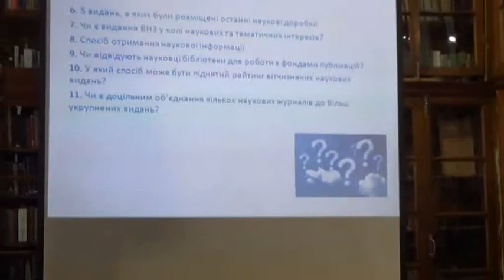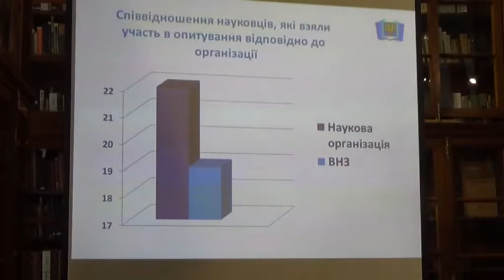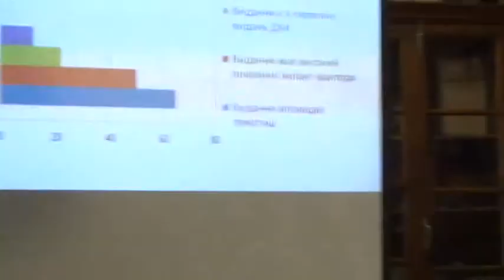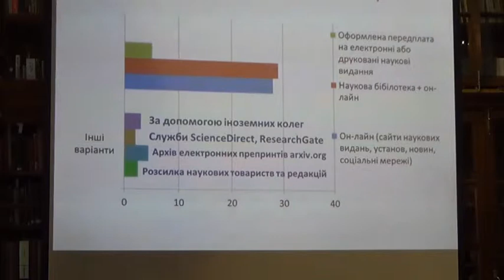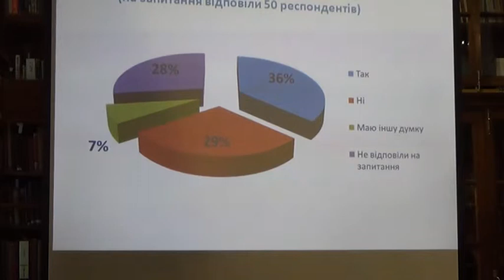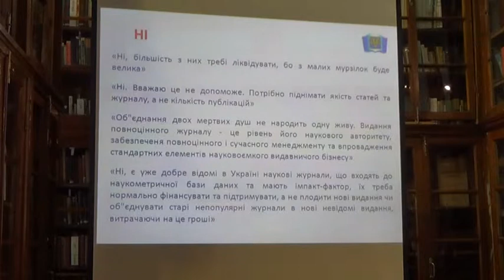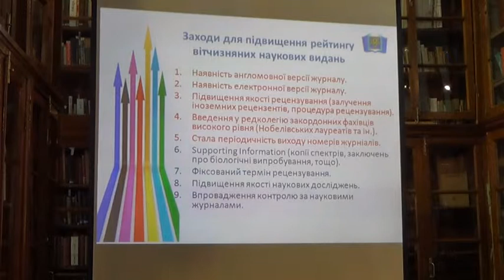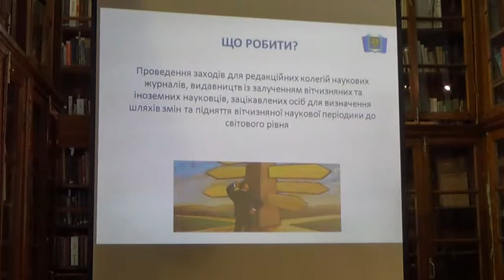Валентина Андрущенко. Наукова періодика – досвід та перспективи з погляду вітчизняних вчених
Валентина Андрущенко, завідувач відділу організації фундаментальних досліджень у галузі природничих та технічних наук Державного фонду фундаментальних досліджень
Доповідь на тему "Наукова періодика – досвід та перспективи з